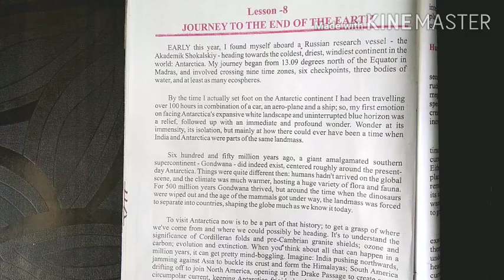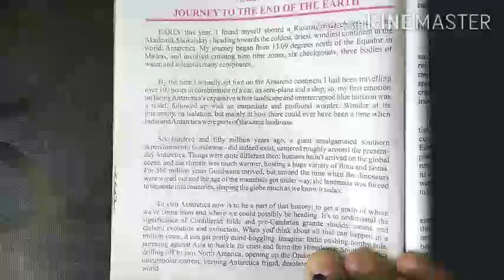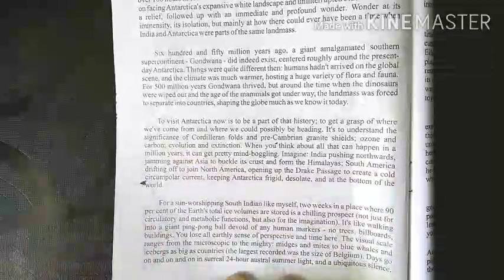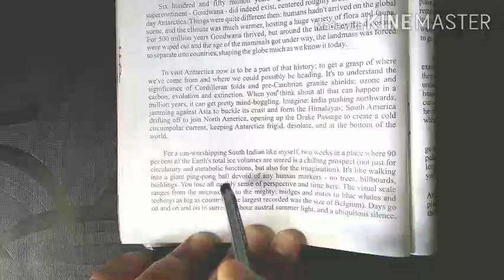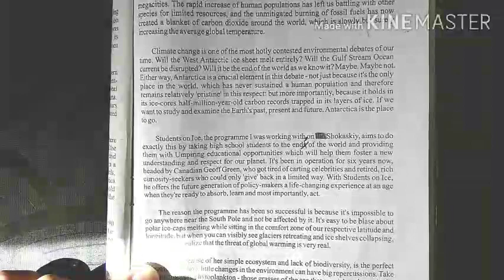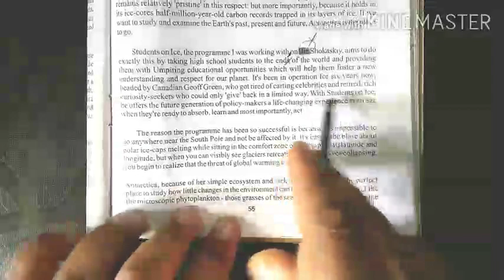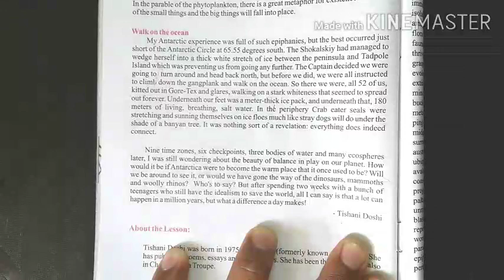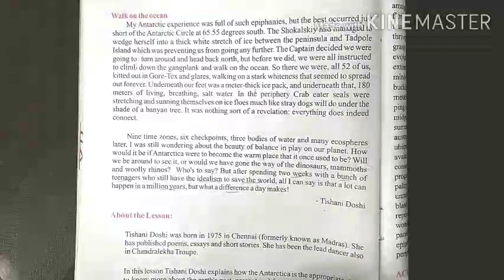A journey to the end of the Earth. Hindi explanation line by line.English Essential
Class- 12th
English Compulsory
Chapter- 8 RBSE
A journey to the end of the Earth.
Hindi Explanation line by line .
English Essential